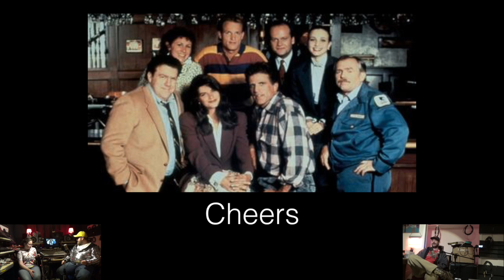TV Shows in 2 Sentences - Carissa Explains It All